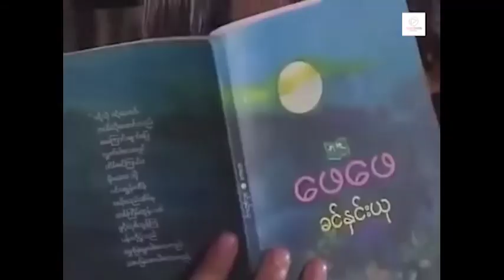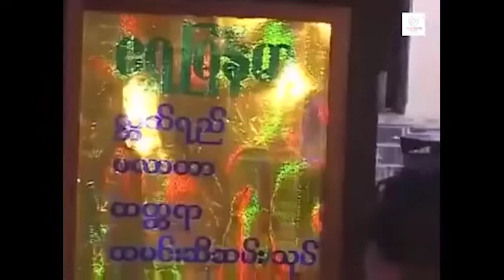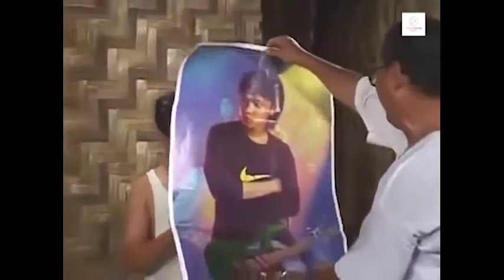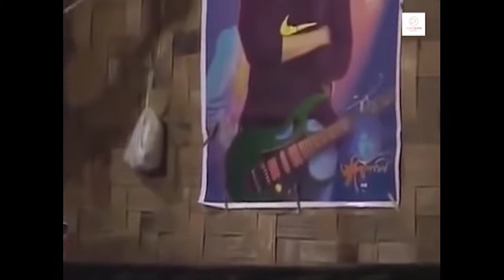နေကမွေးတဲ့လ - ကျော်ဟိန်း၊ မင်းမော်ကွန်း၊ တင့်တင့်ထွန်း၊ အိန္ဒြာကျော်ဇင်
Nay Ka Mway Tae La (Burmese: နေကမွေးတဲ့လ) is a 2003 Burmese drama film, directed by starring Kyaw Hein, Min Maw Kun, Tint Tint Htun and Eaindra Kyaw Zin.